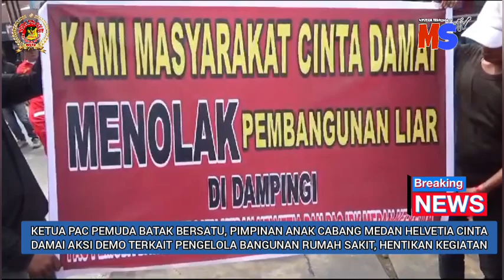PAC PBB Cabang Medan Helvetia Cinta Damai Aksi Demo Terkait Pengelola Bangunan Rumah Sakit | MSTV